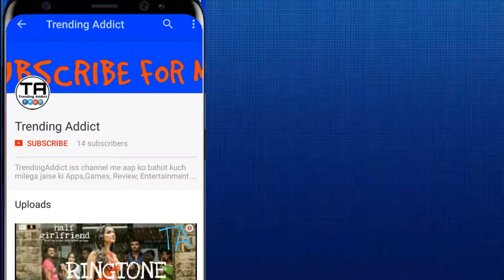Subcribe & press the bell icon |INTRO|FREE|For You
|FREE|
I will make it for You .